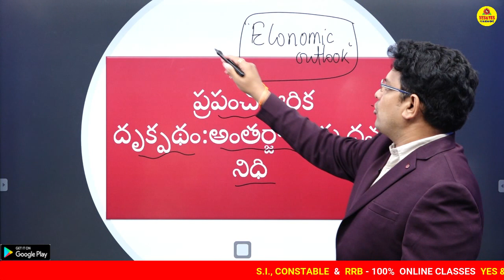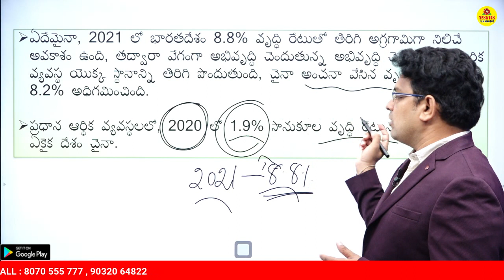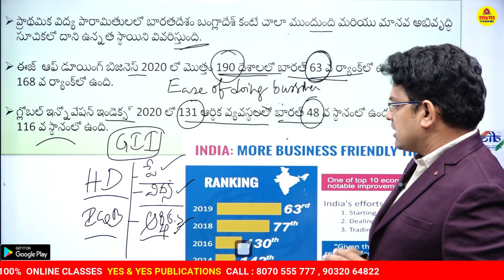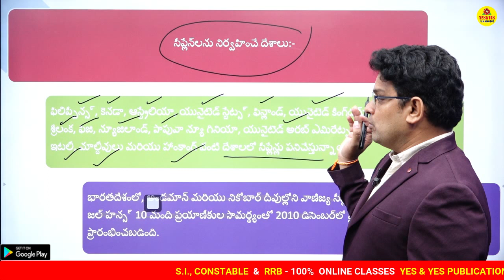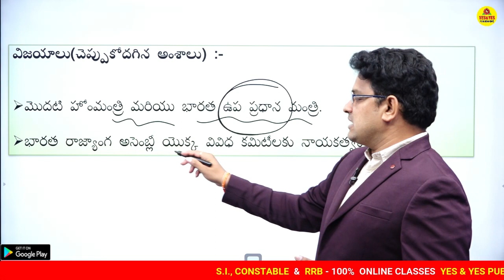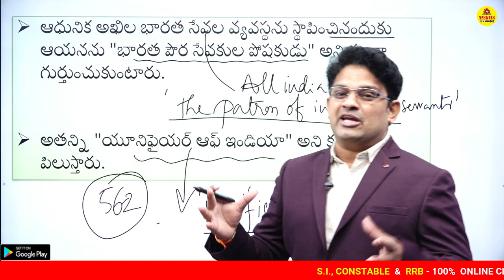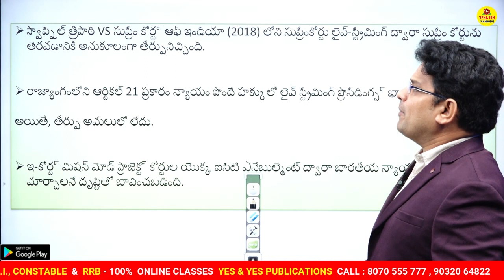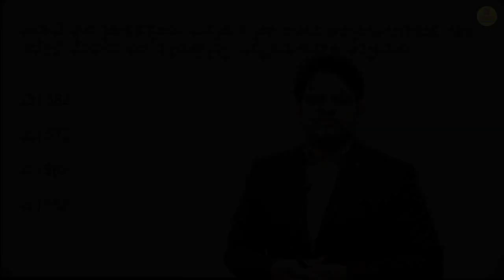కరెంట్ అఫైర్స్ || WEEKLY ROUNDUP || 25 TO 31-10-2020 || YES & YES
విద్యార్థులు గమనించగలరు ALL SUBJECTS PACKAGE ఆఫర్ కేవలం Rs-2799- ఈ ఆఫర్ కొద్దీ రోజులు మాత్రమే

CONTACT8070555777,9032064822